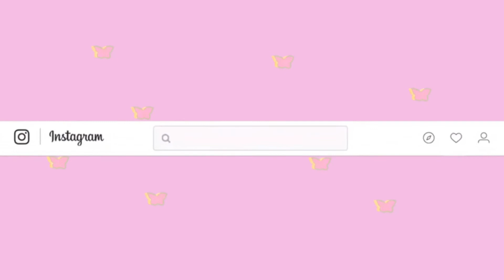🤍AESTHETIC YOUTUBE TEMPLATES | vivi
🤍heyy guysss

🤎itsss vivi

💞thanks for all the support you give me on my channel!!

💕please be sure to check out my lipgloss business where we sell $3.99 glosses!!

💖wanna binge watch some of my vids??

My fave OMG dolls

OMG house tour

DIY Omg home decor

🖤thanksss for reading!!

-xoxo, vivian (but you can call me vivi)🤍

*random question* who’s your fave member of bts?? Let me know on insta!!🤎